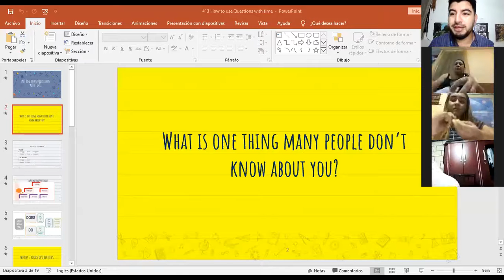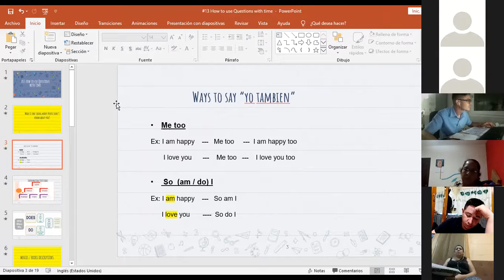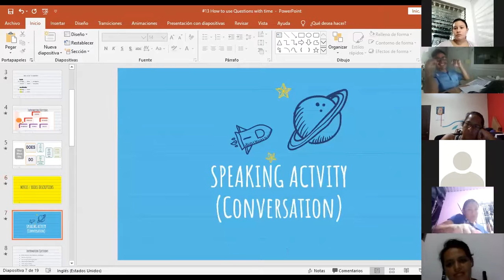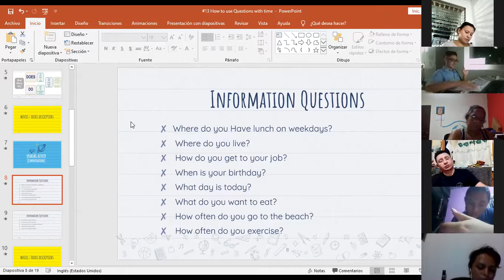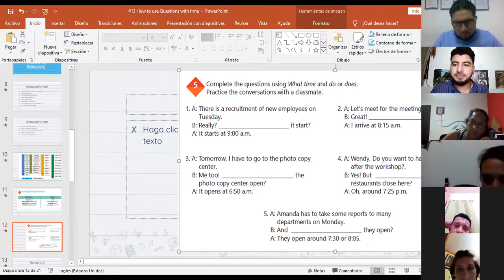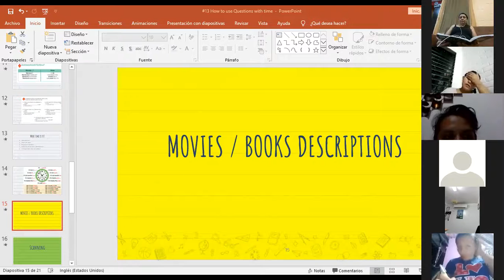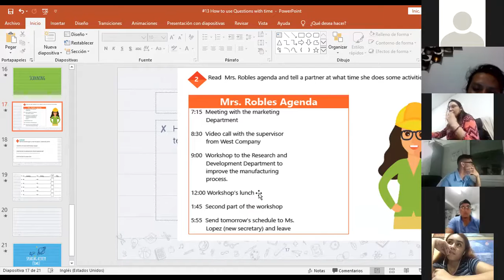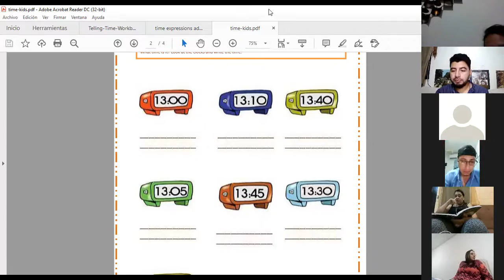Ingles Corporativo-Videoconferencia #13 How to use questions with What time...